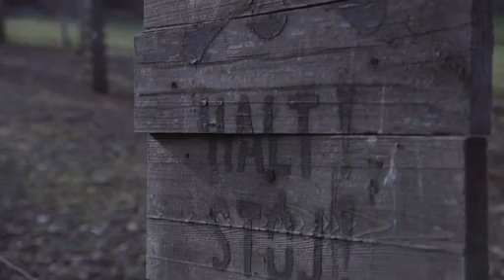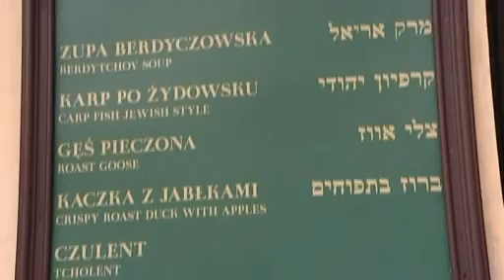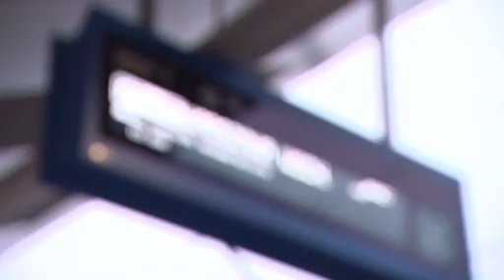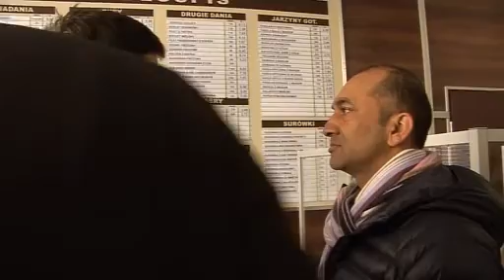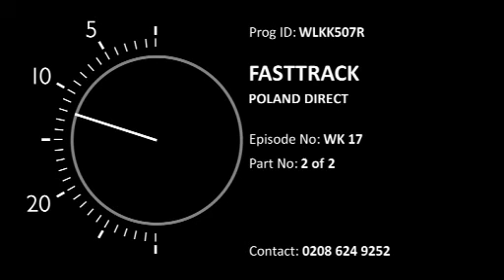Fast Track 21.04.2012 Poland Direct